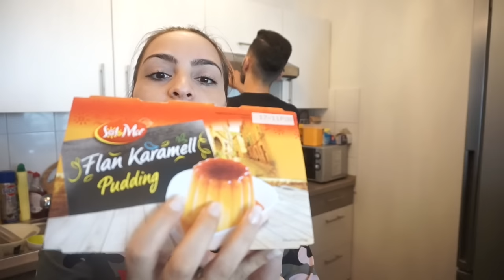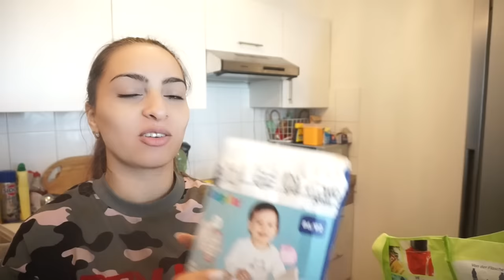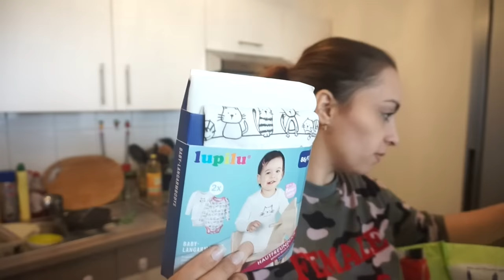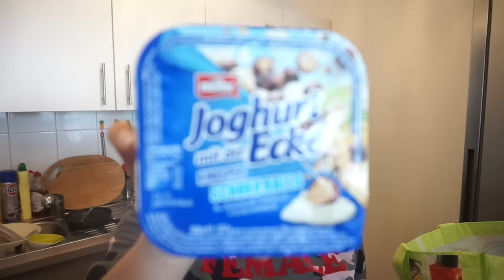FOOD HAUL l WOCHENEINKAUF FÜR 3 PERSONEN l FOOD HAUL ALDI l LIDL l FAMILIE SAID